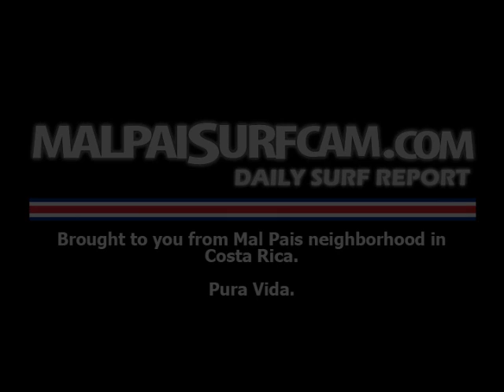Costa Rica Surf Report 09-06-11 Santa Teresa Costa Rica.wmv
This morning at 8 am waves were chest to head high with some bigger sets. Light off shore wind and overcast skies. Some nice waves as the tide was raising. New swell showing today. daily surf report from Mal Pais neighborhood in Costa Rica.